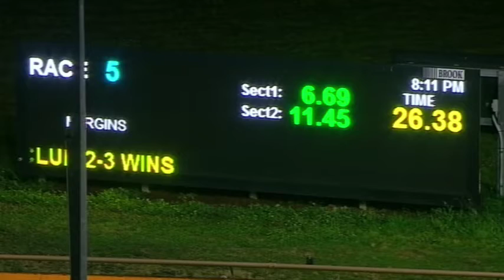WGL FRI 09 OCT 20 R5